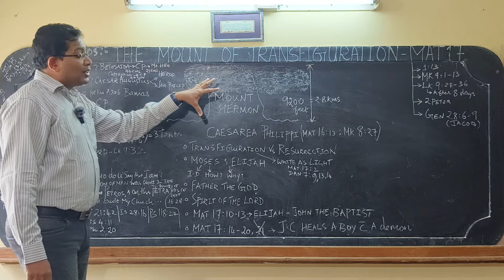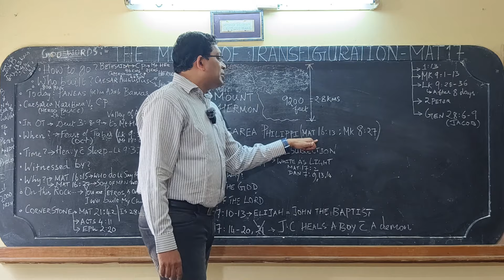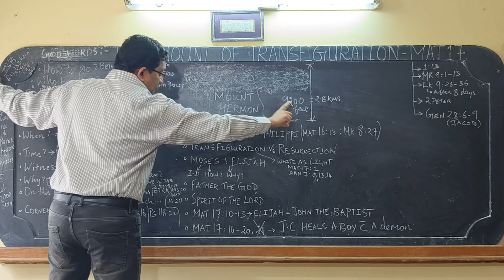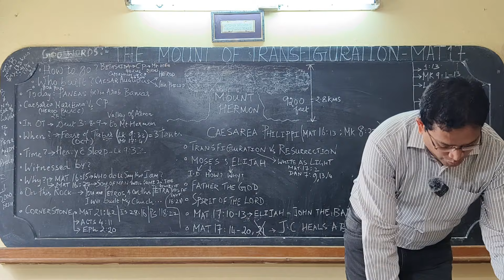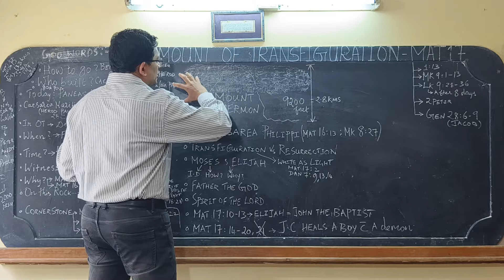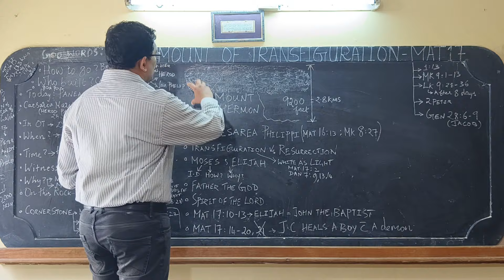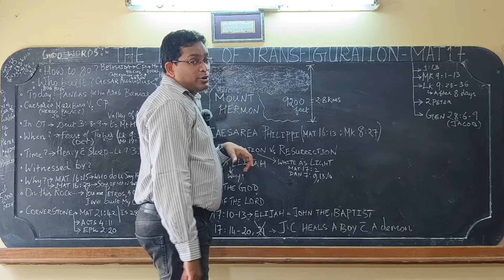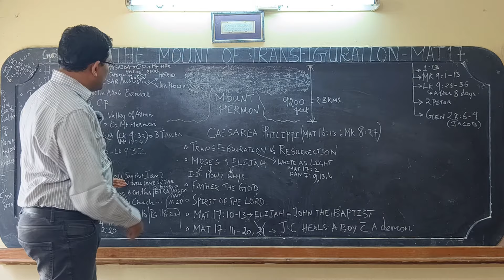THE MOUNT OF TRANSFIGURATION || FULL MESSAGE || BIBLE STUDY BY DR JOSHUA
FULL MESSAGE VIDEO OUT

EDITORS:
1. JOEL.
2. JONATHAN.
* Use Headphones For a Better Music Experience 🎧 *